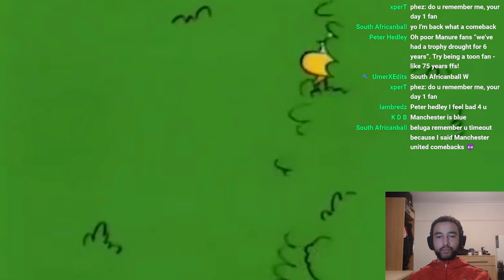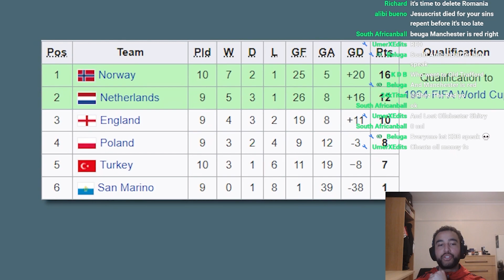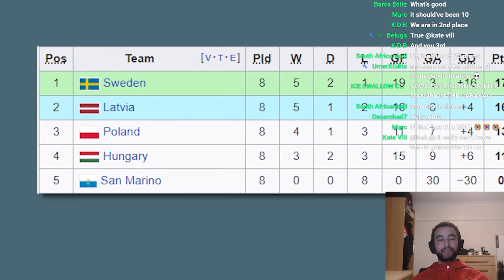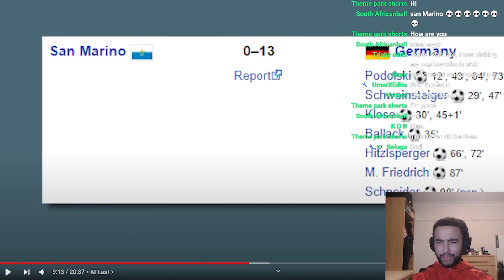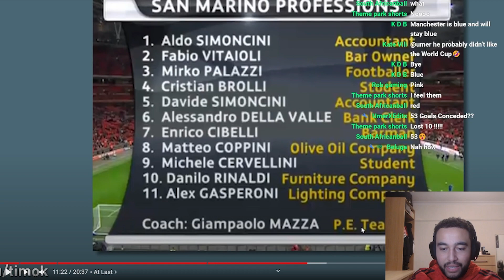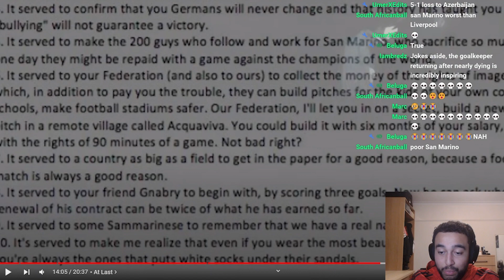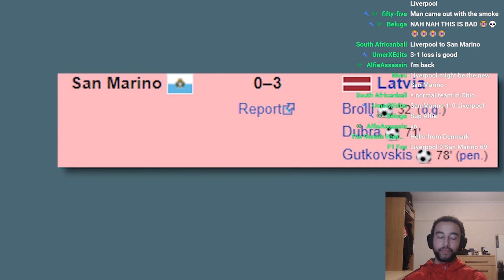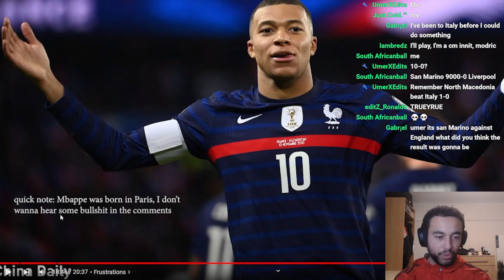SAN MARINO ARE WORSE THAN LIVERPOOL!!! (MAQWELL REACTION)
MAQWELL EXPLAINS HOW SAN MARINO ARE THE WORST NATIONAL TEAM IN THE WORLD!

Will they one day lift the World Cup trophy?

All the reaction highlights from the stream (live every night 8pm @PhezTheRed ) 😄